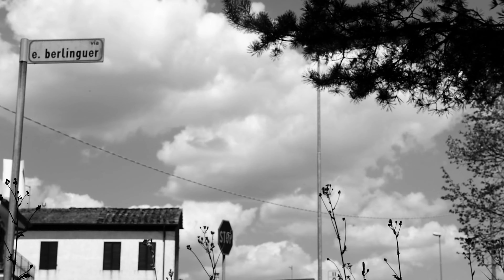Alfredo Marasti IERI ritratto di bandiera rossa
Alfredo Marasti

Soggetto di
Alfredo Marasti, ispirato alle opere di Bernardo Bertolucci

Con Rebecca Moutier, Silvia Zampelli Iori, Alfredo Marasti

Voci di
Federica Guerra
Cecilia Lattari

Aiuti regia
Giulia Pennino
Vezio Bianchi

Testo e musica di Alfredo Marasti
Arrangiamenti di Mark Daly

Il videoclip contiene ben 14 citazioni, alcune palesi altre più oscure e da cinefili, del cinema di Bernardo Bertolucci. Potete scoprirle, se volete, in questo album: